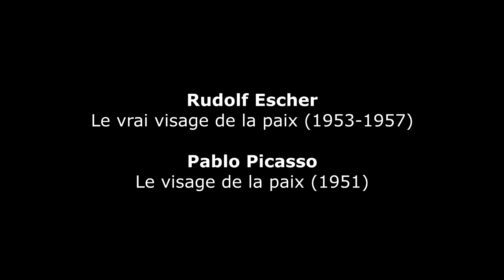Rudolf Escher : Le vrai visage de la Paix (1953-1957)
Rudolf Escher (1912–1980) : Le vrai visage de la Paix (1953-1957) - Netherlands Chamber Choir · Ed Spanjaard, conductor
Pablo Picasso (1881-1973) : Le visage de la paix (1951)